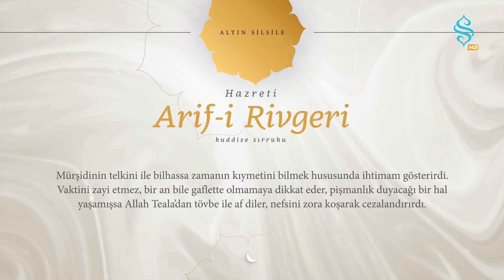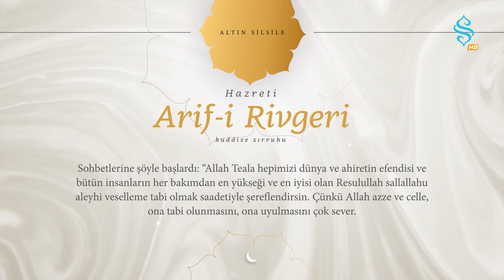Altın Silsile - Hazreti Arif-i Rivgeri kuddise sırruhu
Arif-i Rivgeri hazretleri, Abdülhalık Gucdüvani hazretlerinin irşadıyla bir yandan batınını imar ederken, bir yandan da medrese tahsilini tamamladı. İsmiyle müsemma bir dervişti. Kısa zamanda marifet elde etti. Abdülhalık Gucdüvani kuddise sırruhunun halifelerinden biri oldu.